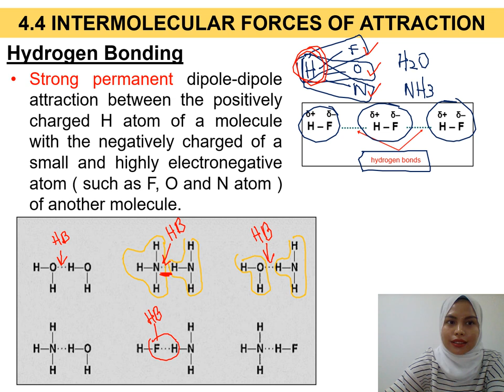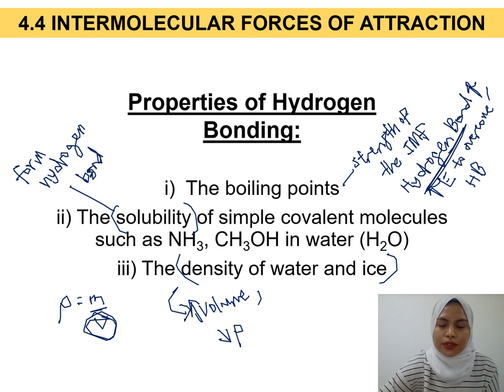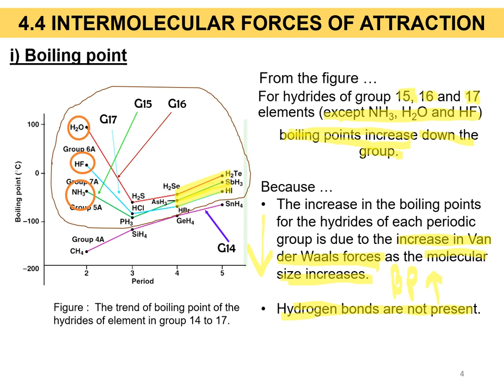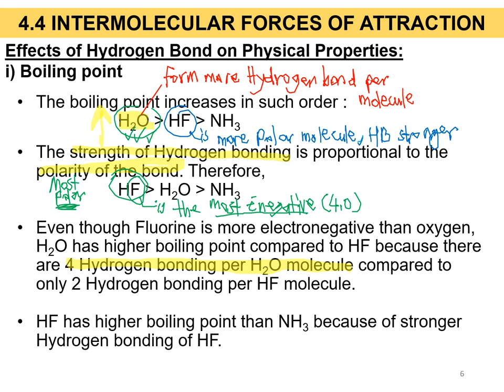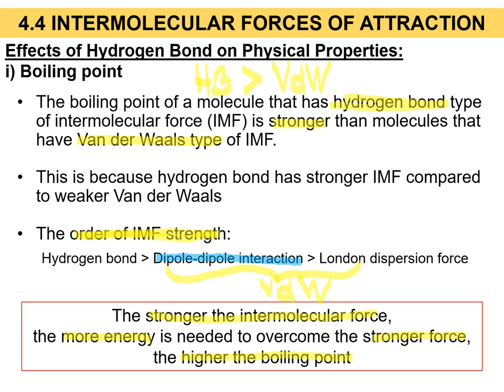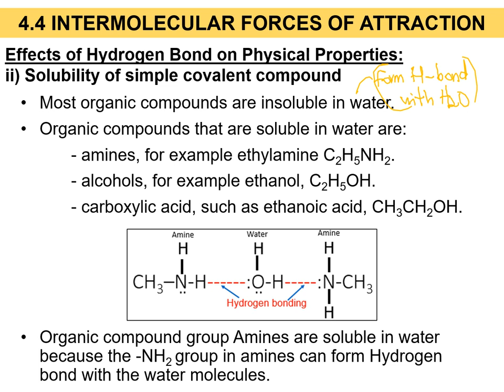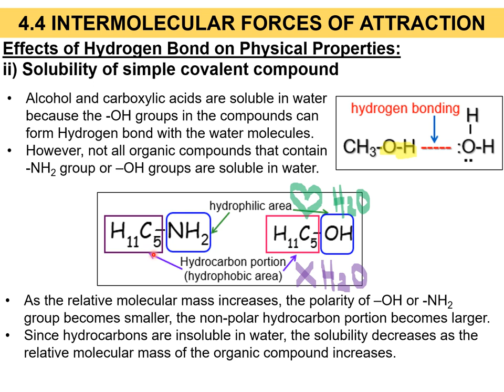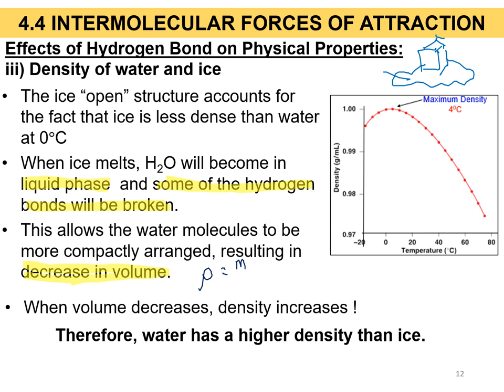Matriculation Chemistry Lecture Subtopic 4.4 Semester 1 [Part 2]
4.4-Intermolecular Forces of Attraction
Describe intermolecular forces:
 i. Van der Waals forces:
− Dipole-dipole interactions or permanent dipole
− London forces or dispersion forces
 ii. Hydrogen bonding

b) Explain factors that influence the strength of:
 ii. Hydrogen bond.

c) Relate the effects of hydrogen bonding on
 i. Boiling point
 ii. Solubility
 iii. Density of water compare to ice

This video explain more about Hydrogen Bond type of IMF